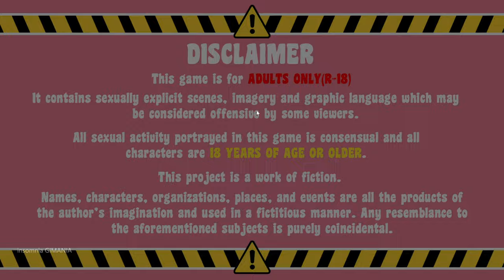Nymph Path Gameplay PC [4K] %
Nympho's Path is a puzzle game , where your goal is to defeat every enemy who stands in your way of pleasure. Are you ready to make everything try to satisfy yours?

RELEASE DATE:15 Jul, 2022
DEVELOPER:Phracassado of the Deep
PUBLISHER:PinkySoul

Tons of thanks Before!